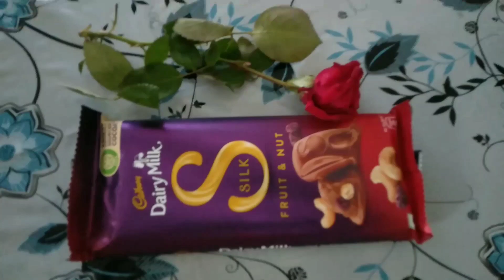আজ বরের জন্মদিনে সারাদিন প্রচুর রান্নাবান্না করলাম। নিজহাতে কেক বানালাম। রইলো পুরো ভিডিও....